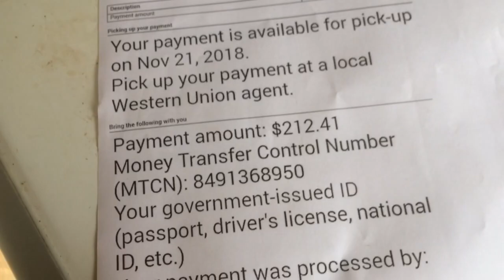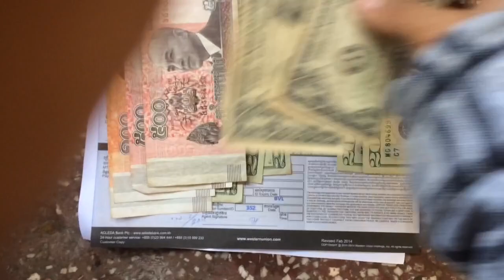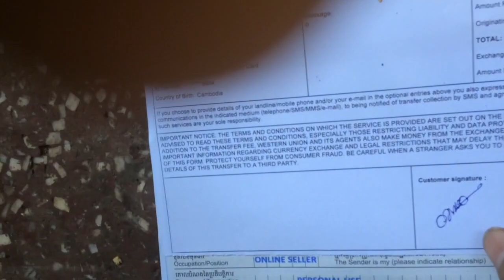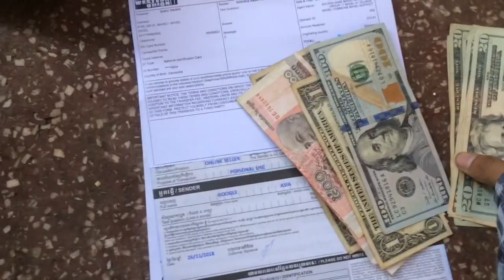ទៅបើកលុយដែលរកបាន ពីYouTube ខប់ៗម្មង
ទៅបើកលុយដែលរកបាន ពីYouTube ខប់ៗម្មង  ខ្ងុំធ្វើវិដេអូនេះឡើង គឺសំរាប់អោយបងប្អូន ចេះរកលុយដោយខ្លួនឯង អោយតែយើងមានសម្ថភាព ចេះតស៊ូអត់ធ្មត់នោះការងារយើងនិងជោកជ័យ នៅថ្ងៃណាមួយមិនខានសូមអគុណដែលបានគាំទ្រ ខ្ងុំ។